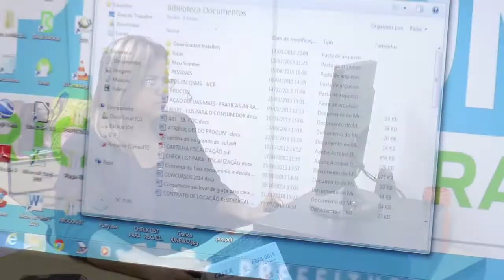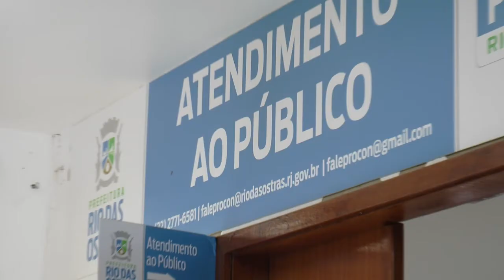MATERIA PROCON 04 05 15